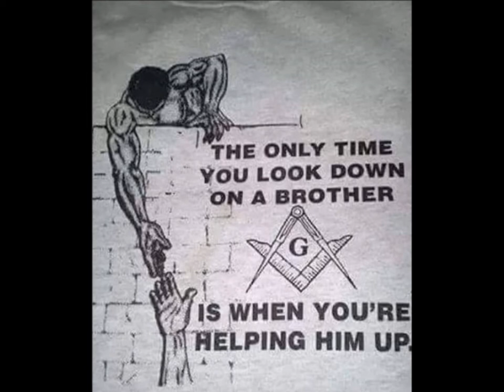Carey Wayne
this video is starring "one bad ass mfker'